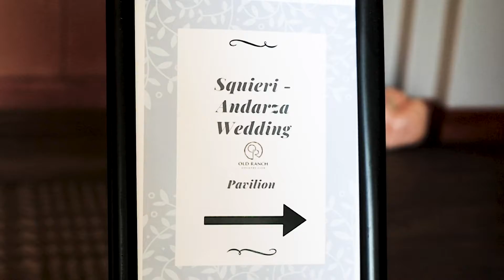Old Ranch Country Club Wedding | Samantha and Alex Wedding Highlight Video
Samantha and Alex had a beautiful Wedding ceremony at St Anne's in Seal Beach and a spectacular reception at Old Ranch Country Club followed. Her father fell ill just days before and they celebrated in his honor. Both families were extremely close and so supportive. Congrats to this sweet couple.